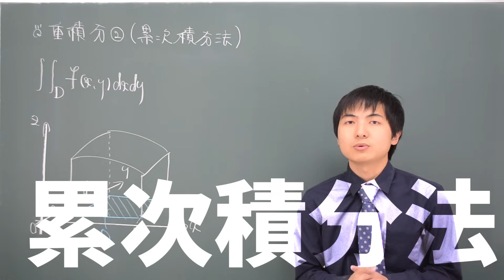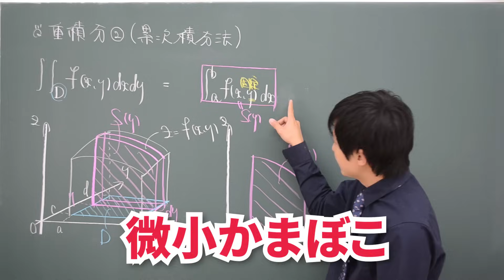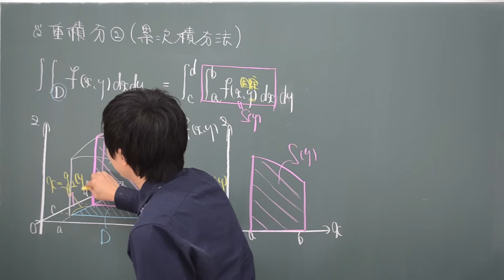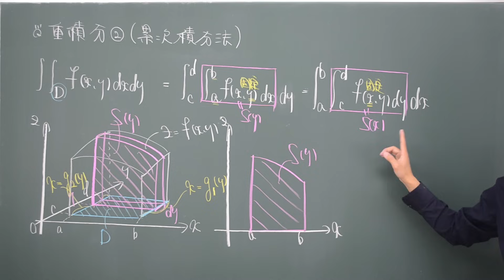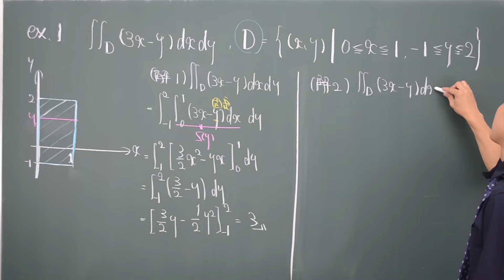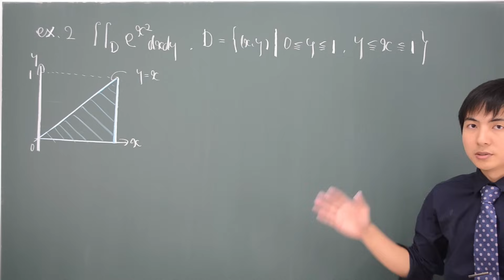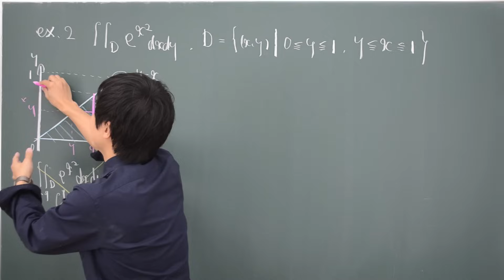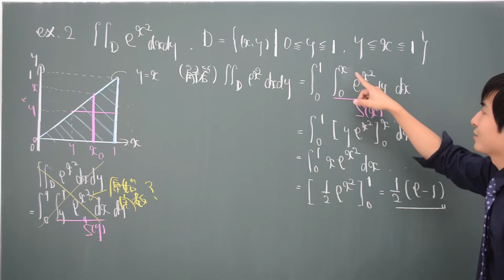【大学数学】重積分②(累次積分法)/全4回【解析学】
板書に小さい誤植があるので固定コメントをご覧ください

冒頭、ちょっとなに言ってるか分からないよね。俺もです

動画の内容に関する質問はコメント欄へどうぞ。また、今までの質問についての回答をまとめたQ&Aは固定コメントにあります
「重積分」は全4回の講義です

『重積分』について詳しいおすすめの参考書はこちら

「1冊でマスター大学の微分積分」

「工学系の微分積分学」
物理学科必携のおすすめ参考書はこちら

「現代の量子力学(上)」
→この本を読んで初めて「量子力学がわかる」と思えるようになりました。感謝が止まりません・・・

「熱力学__現代的な視点から」
「統計力学(1)」
「統計力学(2)」
→物理っていったら素粒子っしょ！という浅はかな考えを大きく変えてくれた3冊。おかげさまで専門が統計物理学になりました

「物理の道しるべ」
→研究者の格好良すぎる生き様を教えてくれた本。自分が博士課程まで進学し、研究者を目指すきっかけになりました

【コラボのご依頼】はHPのContactからお願いします(積極的に引き受けさせて頂きます^^)

〔今日の一言〕
ショートケーキのいちご、酸っぱくて苦手